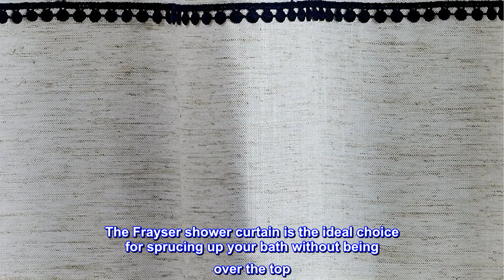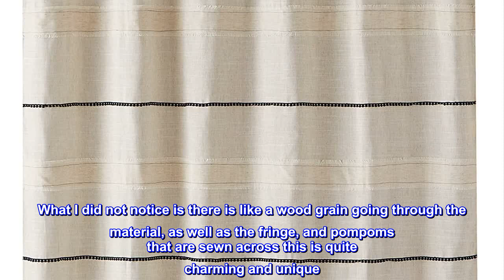Great product - SKL Home by Saturday Knight Ltd. Frayser Shower Curtain, Linen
Linen
72 inches long x 70 inches wide
Machine Wash
Imported
Material Type: Polyester/Linen
Use of a liner recommended (not included)
Neutral with a twist. The Frayser shower curtain is the ideal choice for sprucing up your bath without being over the top. Frayed stripes and darkest navy pom pom-like trim are the perfect finishing touch to this go-with-everything, neutral design.
SKL HOME by Saturday Knight Ltd. brings personality, fun, and flair to the most intimate spaces in your home, with products ranging from bath accessories and shower curtains to towels, curtains, and beyond. Whether your style is upbeat and modern or classic and cozy, SKL HOME provides a look to complement almost any décor. Combining 40+ years’ experience, global design inspiration, and premium fabrications, SKL HOME continues to lead the way in home accessories.

 actually wanted beige so I wasn't sure I wanted this one. I thought the pictures were confusing and it might be too "white-ish" But it is not compared to my all white bathroom it is indeed light beige. The product is excellent in detailing. What I did not notice is there is like a wood grain going through the material, as well as the fringe, and pompoms that are sewn across this is quite charming and unique. It is not too girly, love that, and I am glad the pompoms don't dangle! Wasn't looking for a little girl shower curtain.
Mine came in perfect condition. No stains, no bleeding onto material, and no crooked stitching. I feel bad for the people whom received ones like that or the lady below from Canada who got a complete different shower curtain! No that is not right and yes, the good reviews are for the actual correct product being received. I almost cancelled this order. So glad I did not just love mine! Thank you!
It could be an inch longer in length, but I will just keep the liner inside, because it is so worth it.